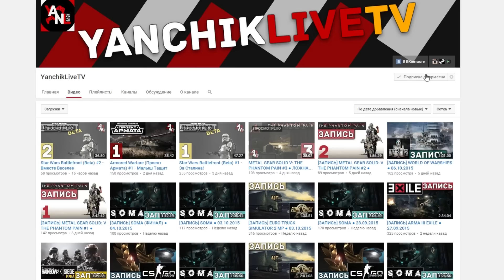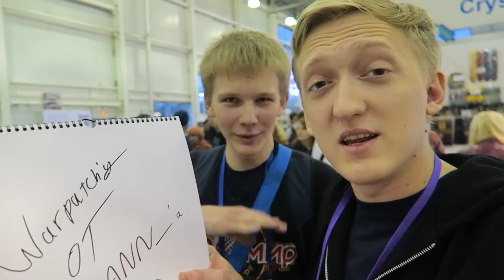НА ЧТО ГОТОВЫ ЛЮДИ РАДИ ТЕЛЕФОНА ???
О ГОСПОДИ БОЖЕ МОЙ - ВЫ ПОСМОТРИТЕ НА ЭТО !

Для меня каждое такое видео, кусочек воспоминаний^^